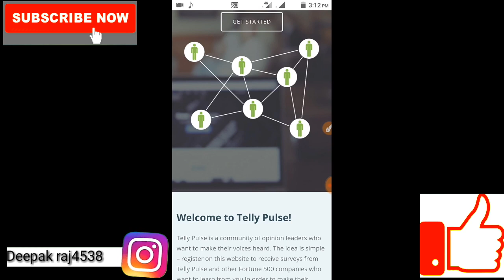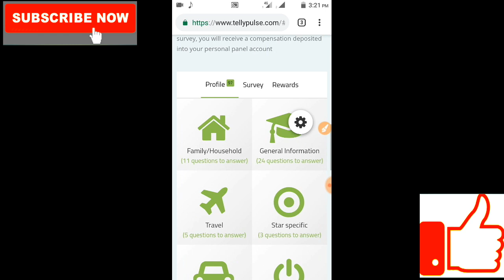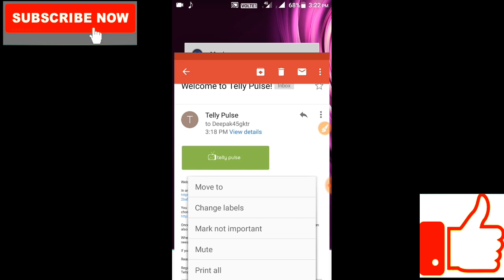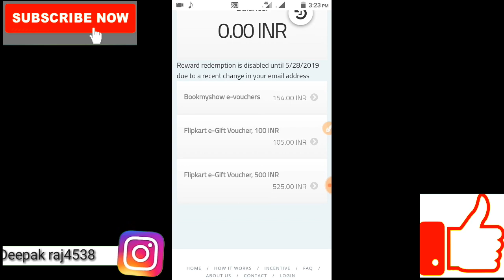How To Earn Money Online | Real Earn Money Online ! Paise Kaise Kamaye Online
Hello guy's,
main iss video main yeh bataya hoon ki .ghar baithe khali time ko use kar ke paise kaise kamaye oo bhi 10 minute kaam kar ke .